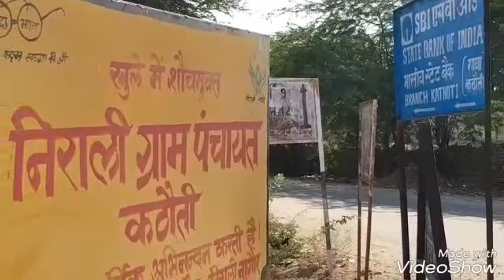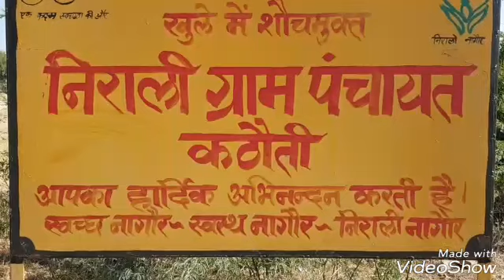नागौर में अपराधियों के होशले बुलन्द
MHK TANHA DIDWANA DIDWANA ABTAK TANHA ENTERPRISES Didwana Abtak News channels Apka apna channel
News of Didwana Kuchaman Ladnun Sikar Jaipur
Ajmer Nagaur Jodhpur Maharana Losal Sujangarh jayal parbatsar
by MOHD HANIF KHAN DIDWANA

देखे ताजा खबरे डीडवाना लाडनू कुचामन नावा नागौर जायल जयपुर जौधपुर
सीकर लोसल अजमेर परबतसर